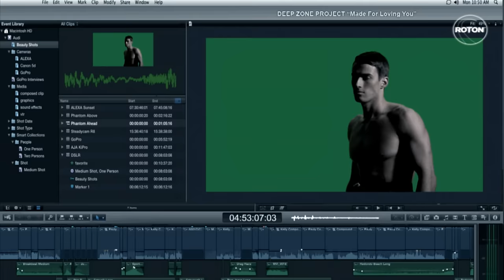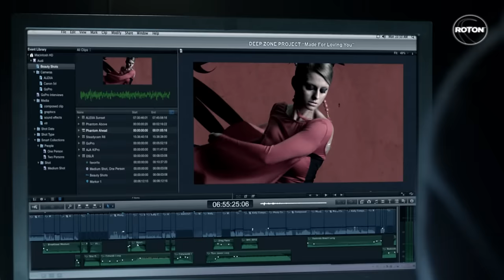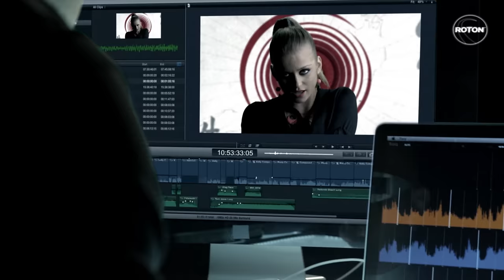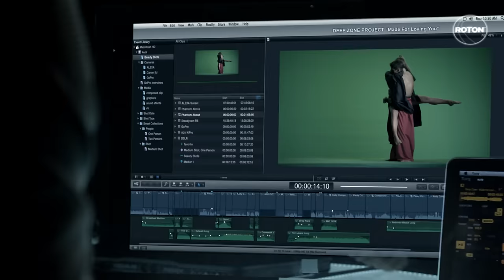Deep Zone Project - Suzdadeni Edin Za Drug - Създадени Един За Друг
Text:
Diyan Lyubomirov Savov (Dj Dian Solo)

© & (P) ROTON 2013